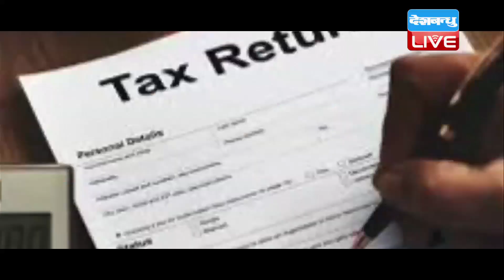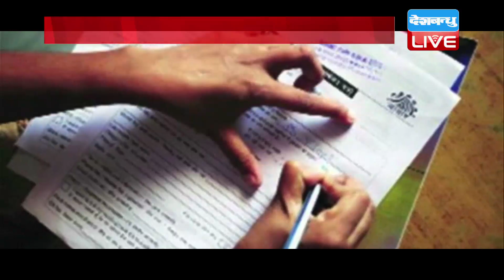राहत के नाम पर झुनझुना, जनता को कब तक पड़ेगा झेलना ?DBLIVE